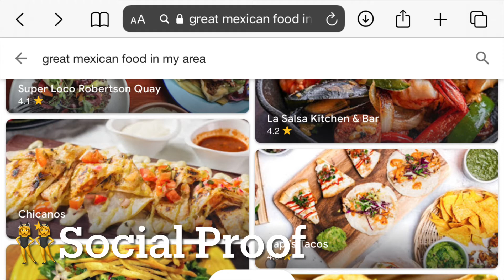How to Persuade Effortlessly (with Psychology)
Like any skill, persuasion can be abused, or used to do a lot of good. Persuasion can be used to twist arms for selfish reasons, but it just isn’t worth the damage to your relationships, reputation and self-respect. I really hope that you use the techniques in this video only to empower those around you, so they take action on the things that they really care about.

Persuasion leverages psychology to influence effortlessly.
Swaying the subconscious is not only easier than butting heads with the conscious mind, but persuasion also creates internal, rather than external motivation, which is longer lasting and more empowering.

Lite mode: Introduce Scarcity
Our lite mode is to introduce scarcity. Limiting availability increases perceived value, which makes our case far more compelling. One easy way to do this is to place a time constraint, which creates a sense of urgency.
Alternatively, you could place a quantity constraint, like how budget airlines show notifications that say “One seat left at this Price”.
One way to apply this to our lives is in striking up connections, whether in business or romance. If we can credibly signal that our offer to link up is limited because we have other great things going on in life, people are more likely to take your offer seriously.

Scarcity is persuasive because it triggers an emotional response. When quantity is limited, it taps our subconscious association of scarcity and value, bypassing our rational mind to create a visceral desire. And when time is limited, it taps our loss aversion by linking inaction to potential loss, and so compels action.

Steady mode: Genuine Favors
Our steady mode is to extend genuine favors. This might be a small gift or helping hand, and it works for two reasons. First, being genuine makes the other party like you more, which opens them up to persuasion. Second, favors induce reciprocity, which inclines them to say yes to you out of indebtedness. Reciprocity creates an overwhelming urge to return the favor, making persuasion effortless. But the really interesting thing about genuine favors is that it triggers reciprocity even if unsolicited, and can lead to uneven exchanges. This means that we can proactively extend a small favor, and then ask for a bigger one in return.

One easy way to apply this is to use the reject-then-retreat strategy. To do this, we start with a big ask that we expect to be rejected, and then retreat to a smaller ask that we really want. If done properly, the concession you make by retreating to a smaller ask will be perceived as a genuine favor, inclining the other party to also make a concession by agreeing to the smaller ask out of reciprocity. Persuasion really doesn’t get easier than that.

Intense mode: Bandwagon Effect
Our intense mode is to use the Bandwagon Effect. If we show that others are already doing it, it becomes much easier to persuade someone to do the same. There are 3 ways we can do this. First, we can signal authority in the way we dress and speak, implying that others defer to us, so they should too. If we come across as an expert by speaking with conviction, using insider lingo, and dressing appropriately, we are much more likely to be persuaded by what they say.
Alternatively, we can show social proof, by pointing to people who are already demonstrating the desired behavior. If you’ve ever used online reviews to decide where to eat, or judged someone based on the friends they were with, then you’ve felt the power of social proof.

But by far the most potent Bandwagon Effect is to prove to someone that they themself is already aligned to the desired behavior, and is only taking a natural next step. This is one reason why Apple Stores are designed around providing hands on sessions, so you see yourself as a user of Apple products, which naturally leads to you becoming a buyer of Apple products. One of the easiest ways to apply this is to use a “Yes Ladder,” where you get the other party to say yes to a small ask, and then to progressively bigger asks. This gets them to see themselves agreeing with you, and so become more likely to continue agreeing.

Without influence, even the best ideas will just die on our lips.
So if you’ve got something great to share, I hope these techniques amplify the positive impact you have on those around you. Whether you are introducing scarcity, extending favors or using the Bandwagon Effect, I trust that you will use persuasion wisely to help others take action on the things they really care about.